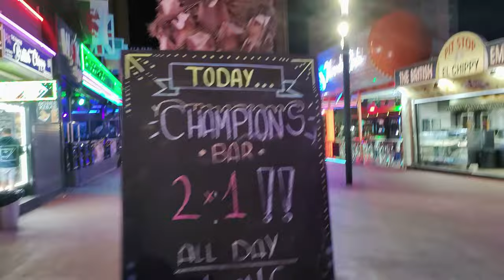Benidorm's SQUARE ON FRIDAY NIGHT!🥳🪩Hotel Orange, NEW BAHAMAS! Cafe B, Zodiac & More!👯‍♀️🇬🇧benidorm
Today's video takes you on a walk along the length of Benidorm's infamous Square on a March Friday night; packed with sights, sounds, and lots of info!

If you enjoy this vlog, and would like to support my future vlogs by making a small donation, please click on the link below - thank you! x 💞☕